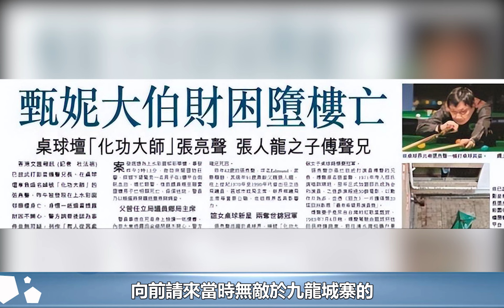新義安「二代龍頭」向華炎，群龍無首之時力挽狂瀾，晚年熱心公益︱新義安︱崩牙駒︱向華強︱陳惠敏︱和勝和#黑白江湖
新義安「二代龍頭」向華炎，群龍無首之時力挽狂瀾，晚年熱心公益